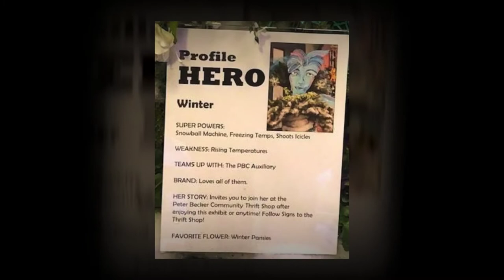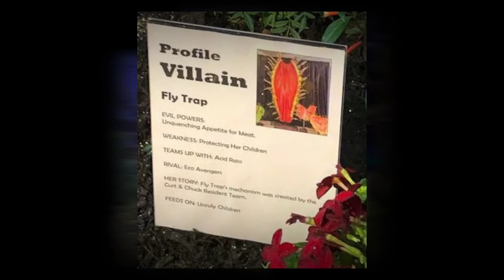Peter Becker Flower Show - Super Powers & Flowers!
Peter Becker Flower Show
Super Powers & Flowers March 14 - 16
800 Maple Avenue, Harleysville, PA